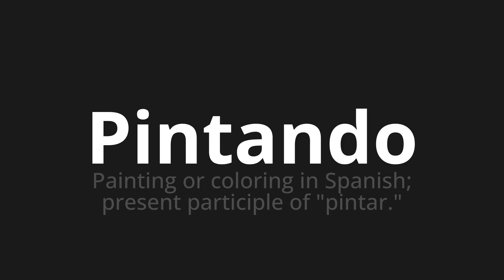How to pronounce Pintando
Master the Pronunciation of 'Pintando Which Means Painting' - which means : Painting or Coloring in Spanish;Present participate of "paint." 📝 with @PortuguesePronunciation 🎓🗣️ - [Your Guide to Portuguese]

Learn to pronounce 'Pintando' perfectly in Portuguese with our easy and engaging tutorial by @PortuguesePronunciation! 📖📽️ In this comprehensive video, we provide you with native speaker examples 🗣️👂 and phonetic breakdowns 🎵 to ensure you get the pronunciation just right.

How to say Paint in Portuguese